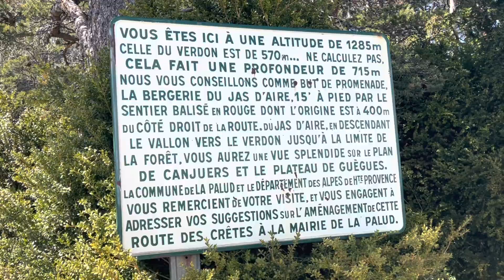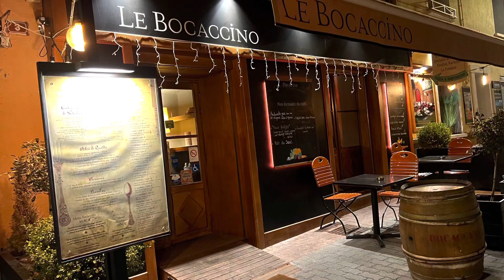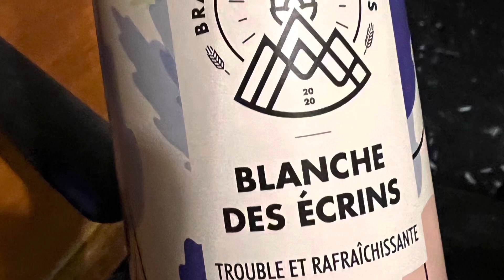2023 - Motorcycle Outing in the Alps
The plan was simple:  to fly from Los Angeles to Nice, to rent a motorcycle, to meet up with my cousin Laurent and to ride in Provence and in the Southern Alps.  April was early in the motorcycling season to go over well known passes. The experience was wonderful nevertheless and we will have to do this again and explore more soon.